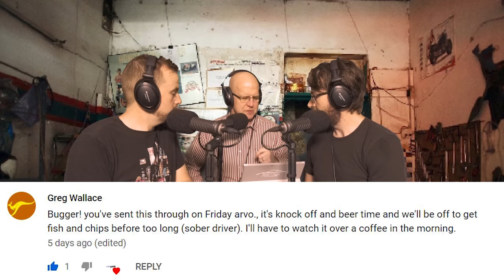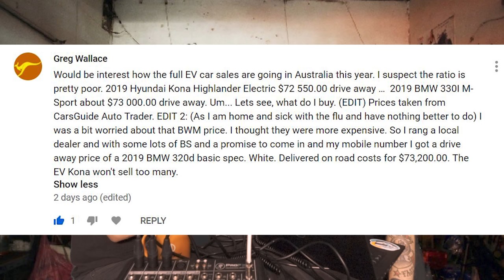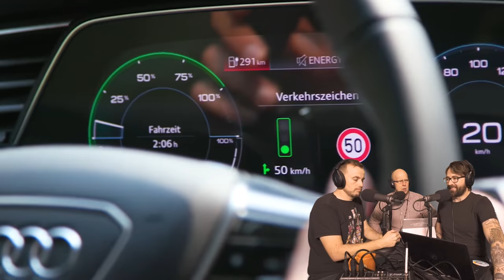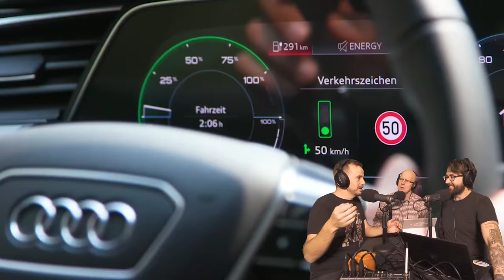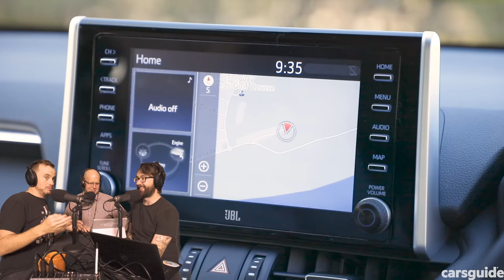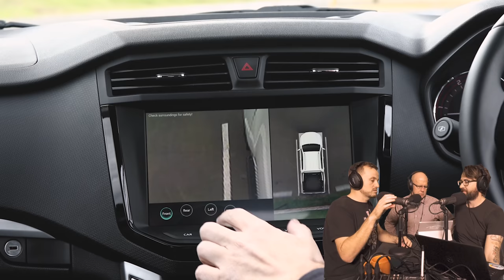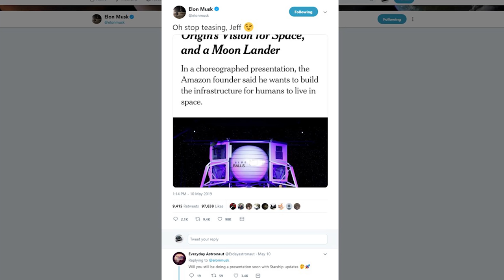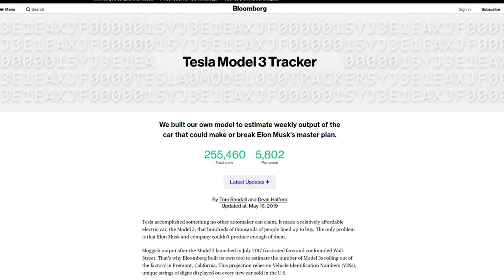CarsGuide Podcast: Tools in the Shed ep. 83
Episode 83 - Avoiding red lights forever, the all-new RAV4 and Elon Musk is a big baby

In this episode, James Cleary, Richard Berry and Matt Campbell hit the garage to talk about all things motoring, including:

- Your feedback

- Audi's new tech to help you avoid hitting red lights and keep riding the green wave

- Matt drove the new, segment shaking, Toyota RAV4

- What we've been driving this week, including: the Alfa Romeo Stelvio Quadrifoglio, The LDV T60, and the Golf R

- And, as always, MuskWatch - This week Elon and Jeff Bezos engage in a colonial space race, we take a look at the dragon's hoard of stuff Elon owns (including a not-so-green Gulfstream jet), Elon's plans to digitise your brain and a rather disturbing display of deepfakery.

You can get in touch with us on Facebook, Twitter (CGPodcast) and Instagram, or share your thoughts on what you'd splurge Elon's fortune on by emailing